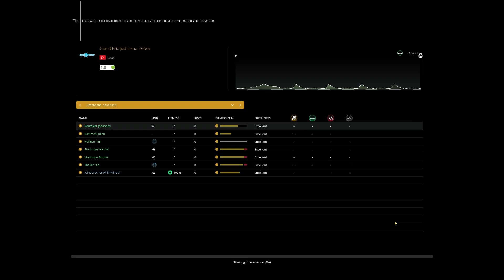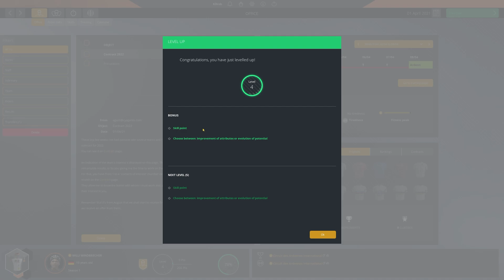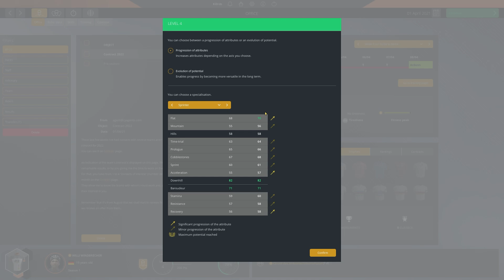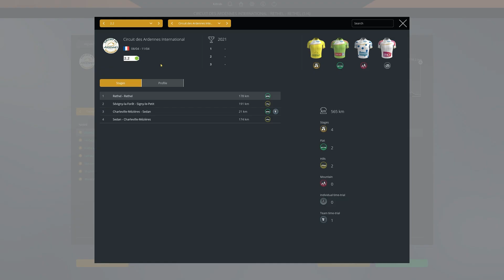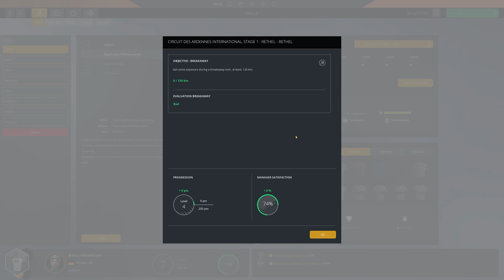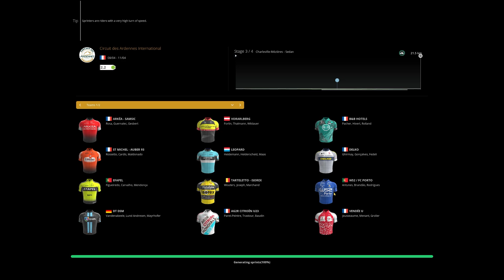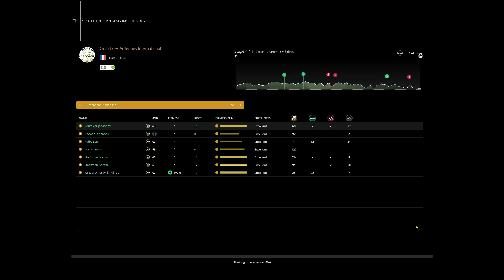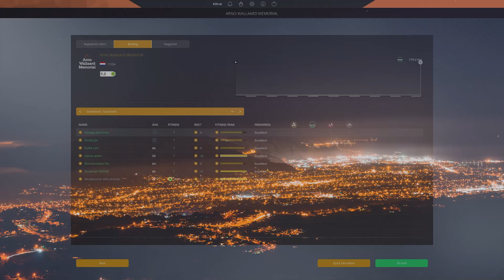Pro Cycling Manager 2020: Mutant Baroudeur Ep.05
In this PCM20 let's play we're starting off with a strange character who through the magic of database editing has mutated. Will this weird downhill + baroudeur combination with some awful stats lead to success or fail? We'll find out!